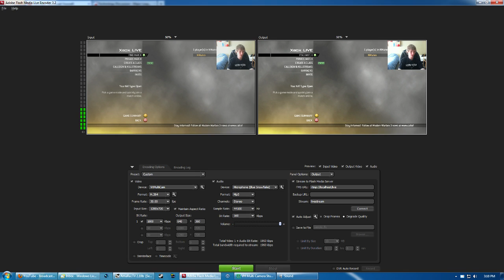MW2 Live Stream with Subscribers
Starting at 3:30 PM EST.